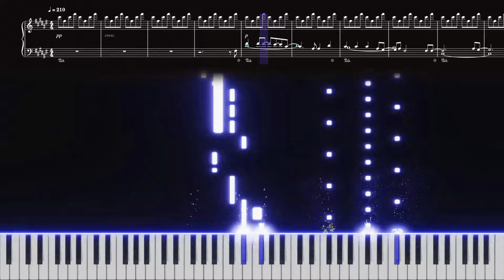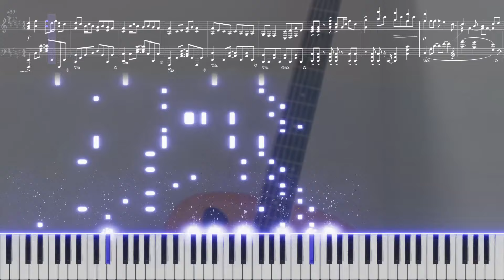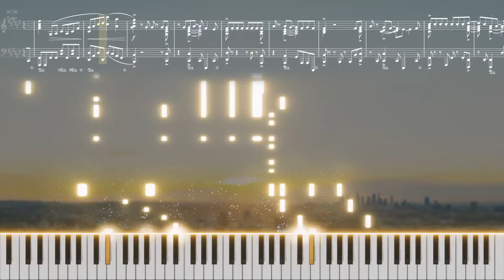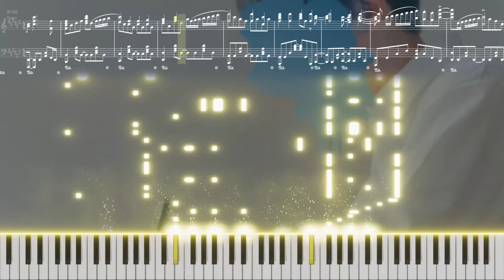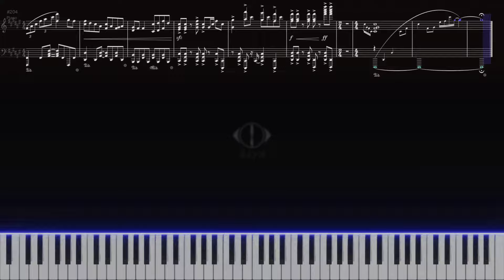Yorushika - Blur [Piano Arrangement]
Here's my long-awaited arrangement of Yorushika's "Blur(藍二乗/Ai Nijou)". Although I wanted to upload a new video asap, I thought I needed to prioritize myself on making an arrangement I'd be satisfied with first. (actually it's because I struggled a lot coming up with ideas to complete it lol)
It was a challenge to convey the same feeling of the original song, and while I tried to make the arrangement as similar as possible to it, I made variations for each chorus to make the sheet more interesting. (oh, and as always, there's a "subtle" easter egg somewhere... ;) )

The beginning of this arrangement was inspired by another one of my favorite bands, supercell. Their rock songs always have had this iconic piano/electric guitar intro before getting to the intense parts, so I thought it'd be perfect to use the same gimmick here :)

Anyway, it's been a long time since I've uploaded a Yorushika song, so I hope it was worth the wait. Hopefully nobody will be traumatized by the difficulty of the sheet XD

*The performance is MIDI generated.
*Feel free to place pedals wherever you want!

I'd like to hear your thoughts of what you think of my arrangements!
Constructive opinions are important and would help me a lot! :)

Title: 藍二乗 (Blur/Deep Indigo)
Artist: ヨルシカ(Yorushika)
Composer: n-buna
Singer: suis
Illustration: Official video
(I'll change the thumbnail if there's problems using it)